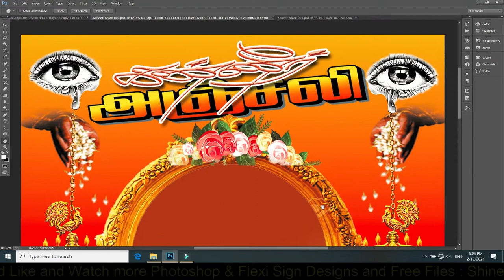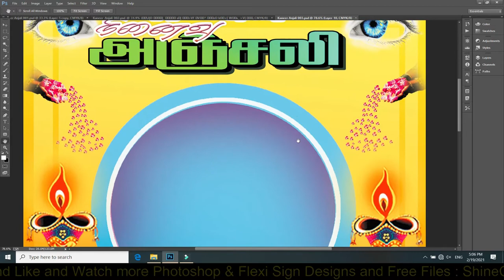Kanneer Anjali PSD File Download